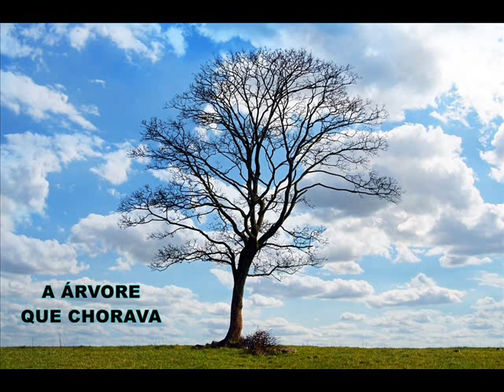A ÁRVORE QUE CHORAVA - MENSAGEM DE DEUS PARA HOJE - BELAS MENSAGENS CRISTÃS